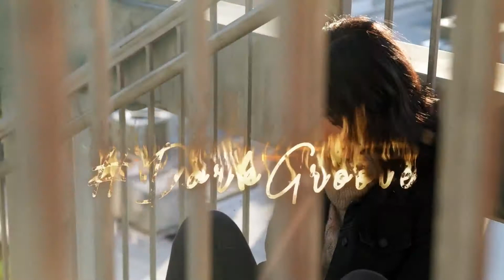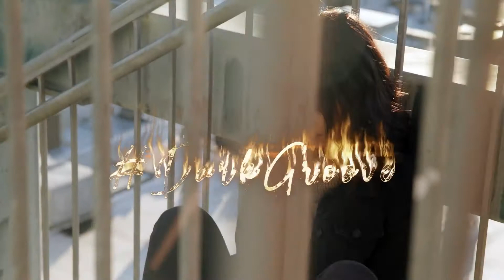Flipp Dinero - Leave Me Alone (DeKrypt Remix) [FREE DOWNLOAD] DELECTABLE DARK BEATS 🖤🥀🖤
𝗣𝗘𝗥𝗗𝗜𝗧𝗜𝗢 is an independent 𝗛𝗼𝘂𝘀𝗲 𝗠𝘂𝘀𝗶𝗰 𝗥𝗲𝗰𝗼𝗿𝗱 𝗟𝗮𝗯𝗲𝗹 from 𝗦𝗮𝗻 𝗙𝗿𝗮𝗻𝗰𝗶𝘀𝗰𝗼, 𝗖𝗮𝗹𝗶𝗳𝗼𝗿𝗻𝗶𝗮.

🖤🥀🖤𝗪𝗘 𝗔𝗥𝗘 𝗖𝗨𝗥𝗔𝗧𝗢𝗥𝗦 𝗢𝗙 𝗛𝗢𝗨𝗦𝗘 𝗠𝗨𝗦𝗜𝗖 𝗘𝗫𝗣𝗘𝗥𝗜𝗘𝗡𝗖𝗘𝗦🖤🥀🖤

We strive to create experiences that not only entertain, but also bring the music community together. When its all about the music, you build a community of people that can always find the fun.

For us, House Music is an experience.
A story that unfolds in your soul.

𝗙𝗢𝗟𝗟𝗢𝗪 𝗣𝗘𝗥𝗗𝗜𝗧𝗜𝗢 𝗙𝗢𝗥 𝗗𝗘𝗟𝗘𝗖𝗧𝗔𝗕𝗟𝗬 𝗗𝗔𝗥𝗞 𝗛𝗢𝗨𝗦𝗘 𝗠𝗨𝗦𝗜𝗖.🖤🥀🖤

𝗦𝗘𝗡𝗗 𝗨𝗦 𝗛𝗘𝗔𝗧!
-The Perditio Team🖤🥀🖤